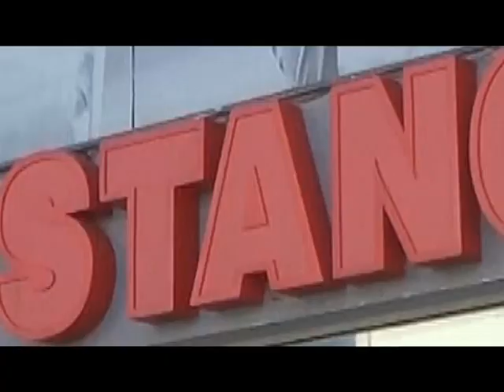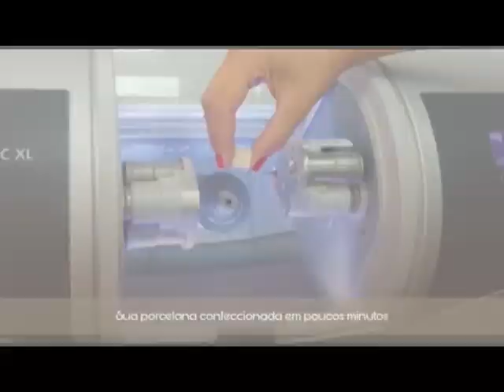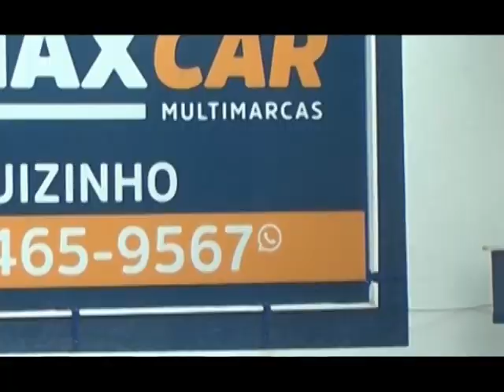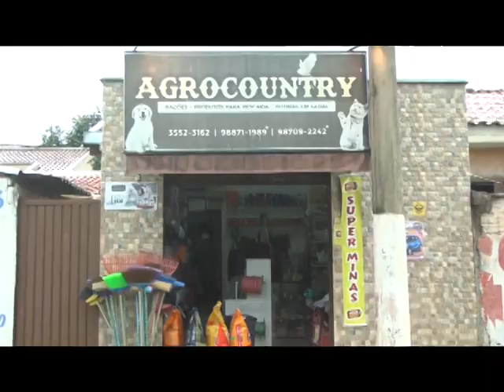TV Sul Esporte 30/06/23 - Copa Libertadores da América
No TV Sul Esporte de hoje, nossos apresentadores Sérgio Borges e João Augusto,  comentam sobre as notícias do esporte local, regional e mundial.